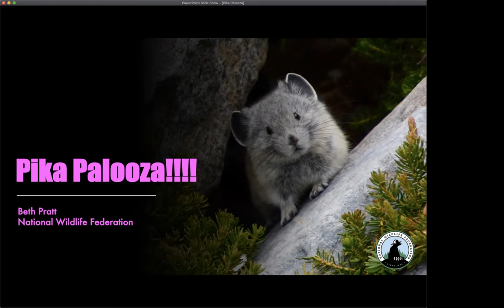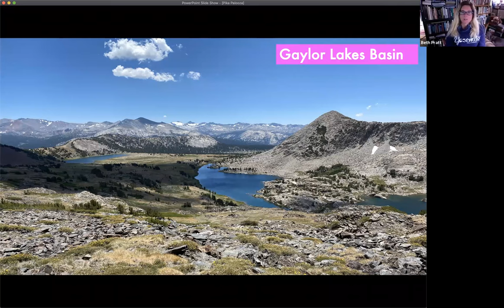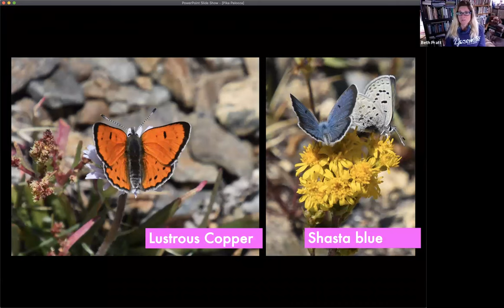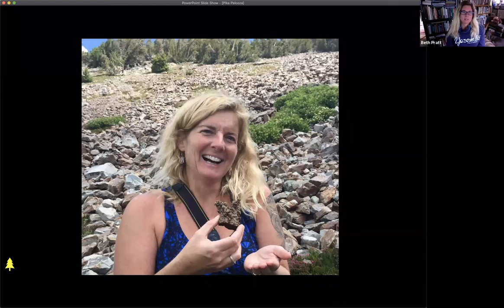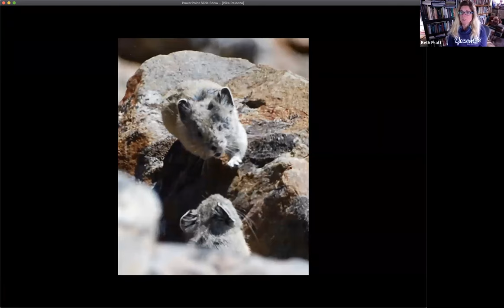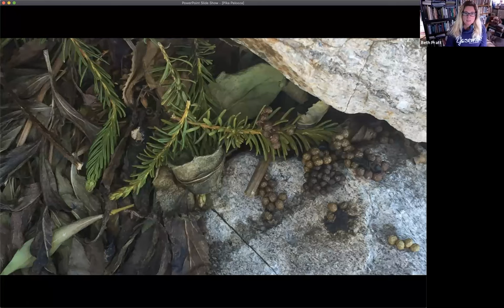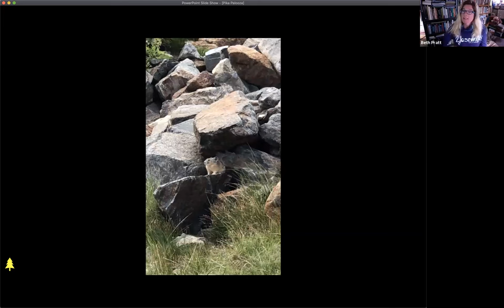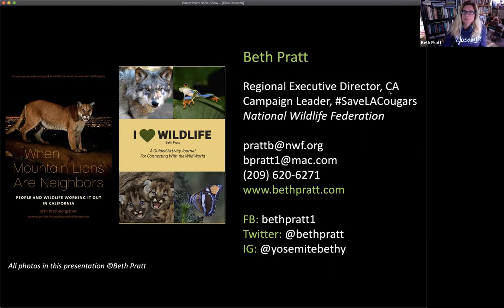Pika Palooza with Beth Pratt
Wildlife advocate and conservation leader Beth Pratt gives a lively presentation on "the most adorable animal on the planet" - the pika! Pratt, who has been observing and studying pika in Yellowstone, Yosemite and the Sierra for over a decade, gives an introduction to their habitat, their habits, and their future outlook faring with the impacts of climate change.